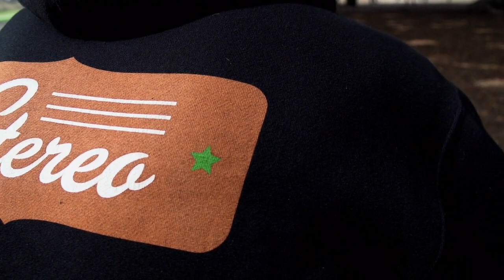Stereo Skateboards: High Volume Series Decks with Ben Fisher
Stereo High Volume Series Decks are out now!  Stereo AM Ben Fisher turns it up with a new setup.

Filmed & Edited By: Josh Martinez